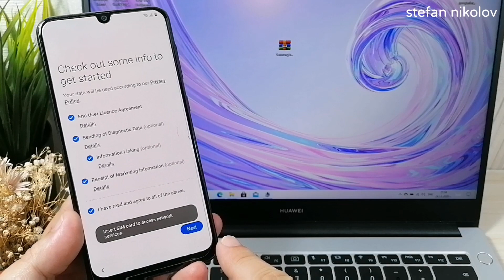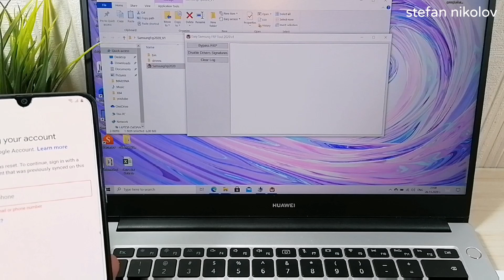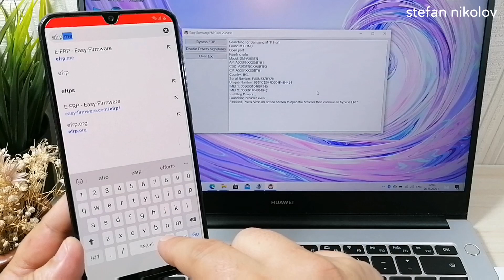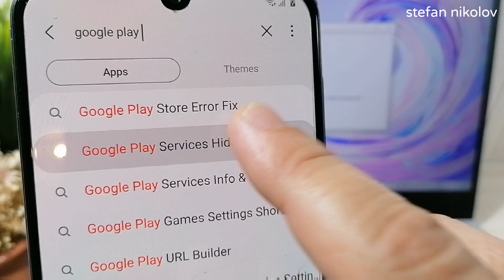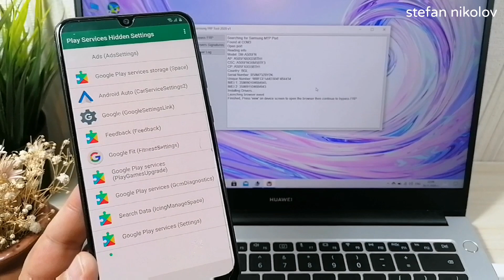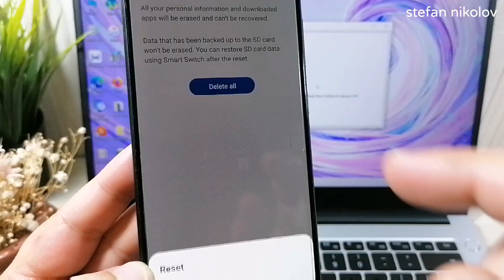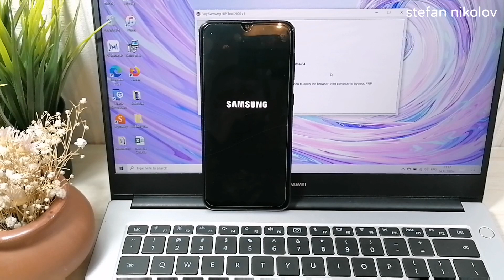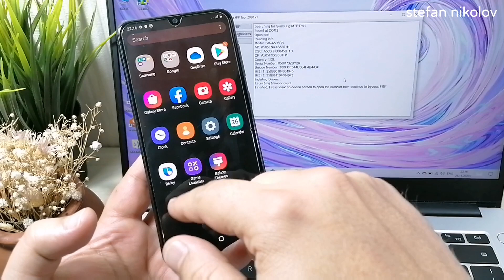All Samsung App Not Installed Solution, Remove Google Account, Bypass FRP.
All SAMSUNG  models are supported with this video tutorial:
Samsung Galaxy A6 Plus FRP/Google Lock Bypass Android 10
Samsung Galaxy J6 FRP/Google Lock Bypass Android 10
Samsung Galaxy J6 Plus FRP/Google Lock Bypass Android 10